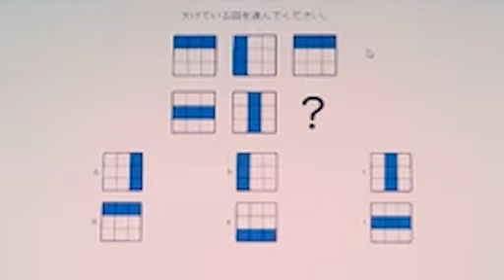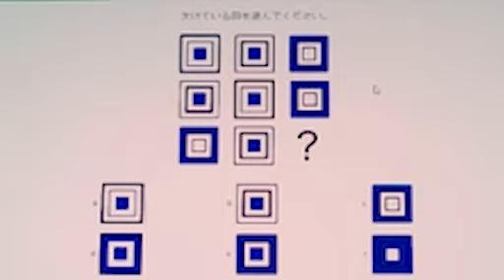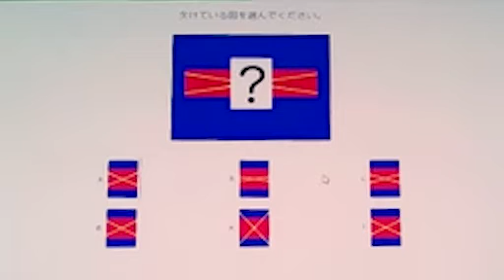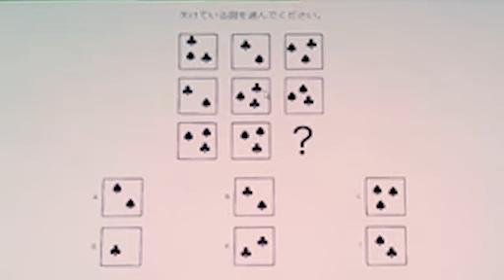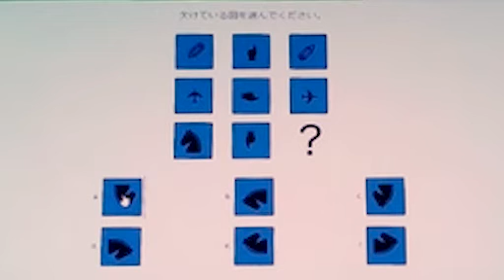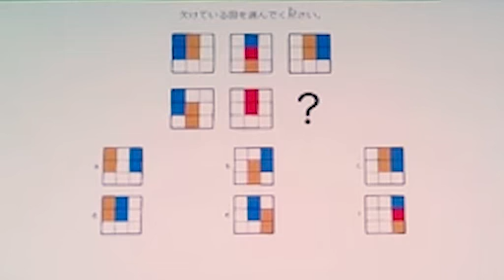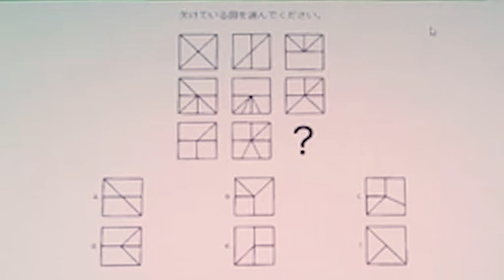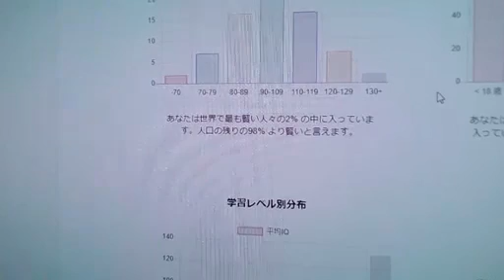俺はバカなの？天才なの？ガチIQテストで証明するぞ！